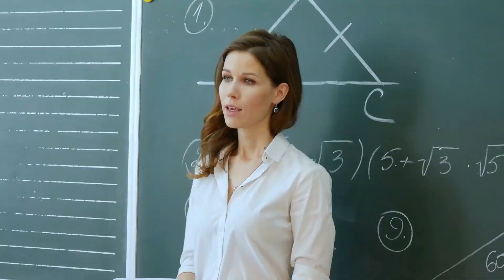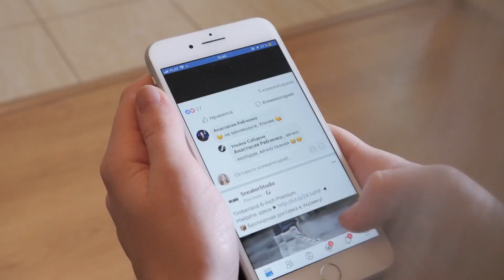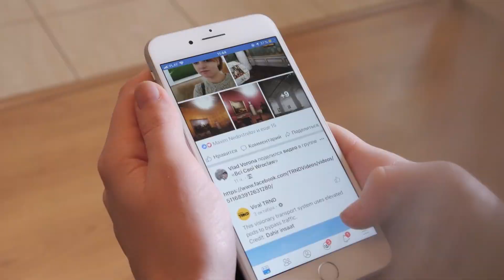ROLES DE GÉNERO Y ESTEREOTIPOS: ¿Qué son y Cómo se Aprenden? (Con ejemplos)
Los roles de género y los estereotipos; explicamos en qué consisten, cómo se aprenden y damos varios ejemplos.